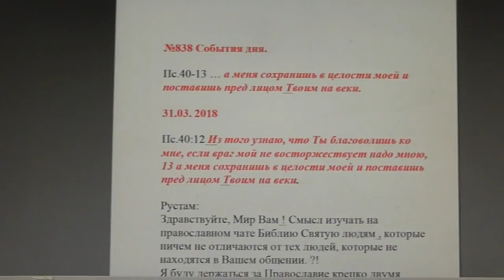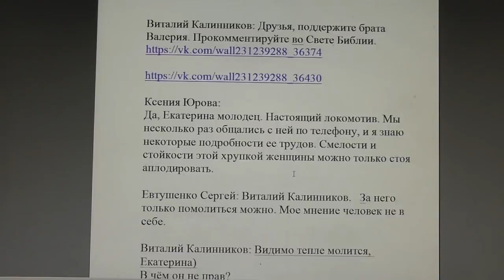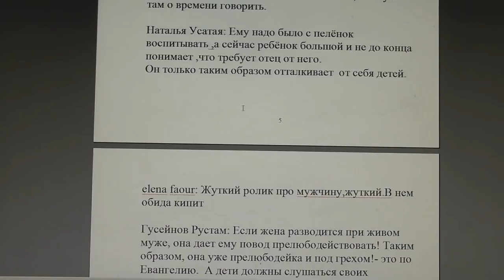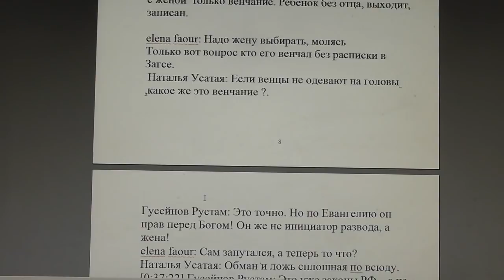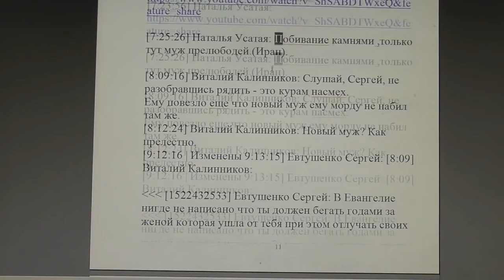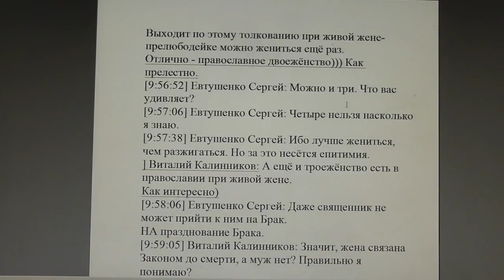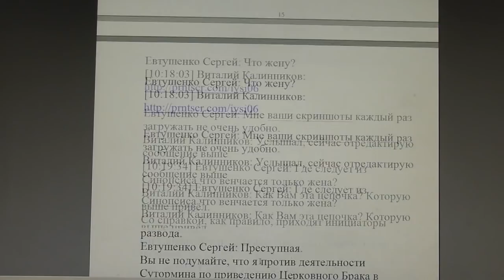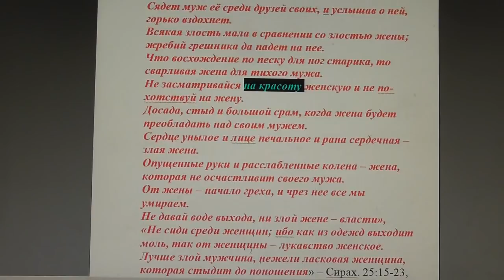№838. События дня. Пс. 40:13 … а меня сохранишь в целости моей и... 31. 03.2018